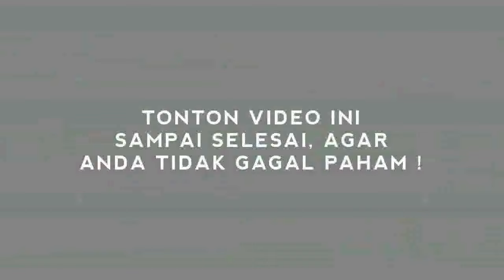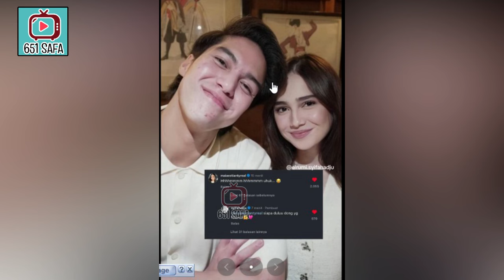VIRAL !!! SYIFA HADJU MENIKAH DENGAN HARIS VRIZA, KOMENTAR EL RUMI JADI SOROTAN